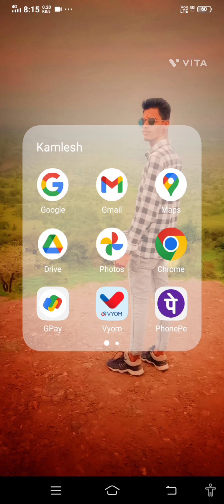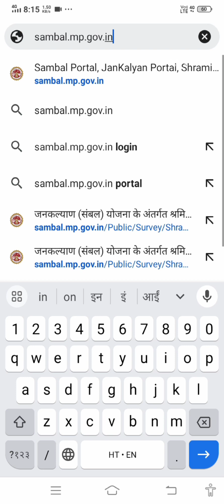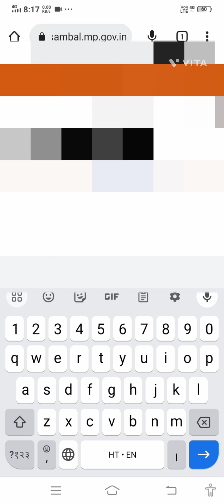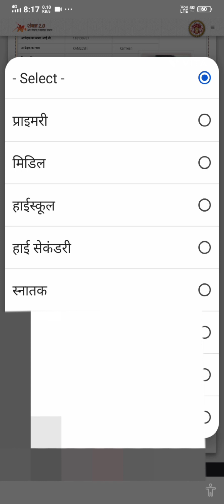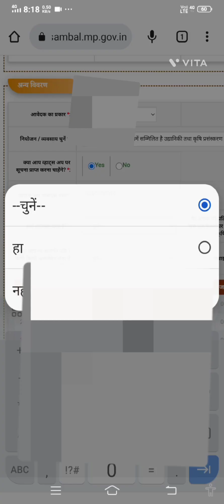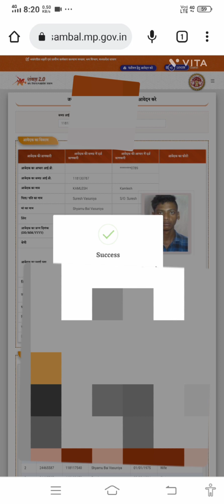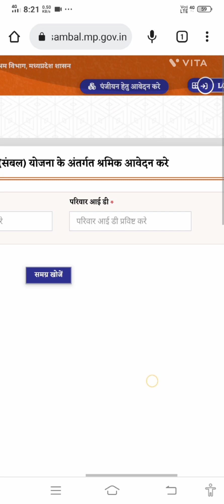sambal card kaise banaye। sambal card kaise banaye mobile se 2023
sambal card kaise banaye mobile se 2023।

       yours Quaris
A to Z Knowledge KAMLESH

sambal card kaise banaye mobile se।
mobile se sambal card kaise banaen।
online sambal card kaise banaye।
mp online se sambal card kaise banaye।
sambal card aavedan kaise karen
sambal card aavedan kaise kare mobile se।
Sambal card banana chalu 2023।
sambal card ka aavedan kaise karte hain
Mp online sambal card kese bnaye।
sambal card jaldi kaise banaye।
संबल कार्ड कैसे बनाएं